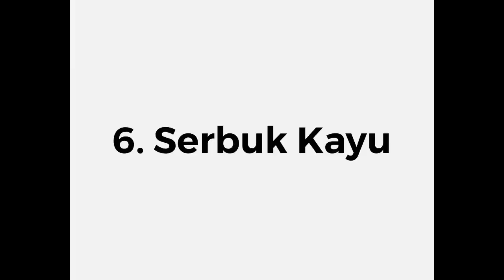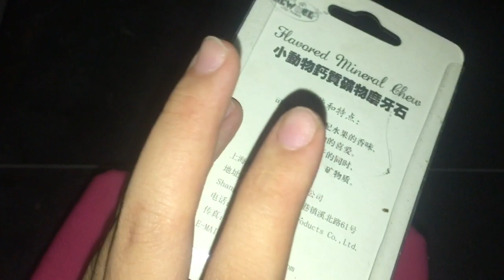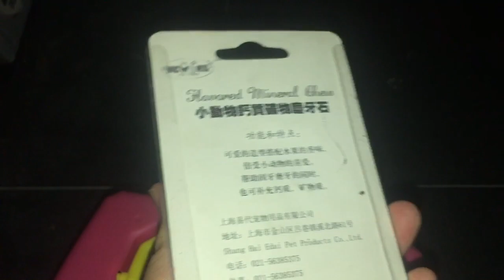TIPS HEMAT MEMELIHARA HAMSTER | BARANG HAMSTER YANG TIDAK PERLU DIBELI